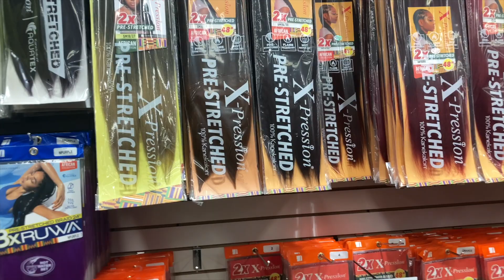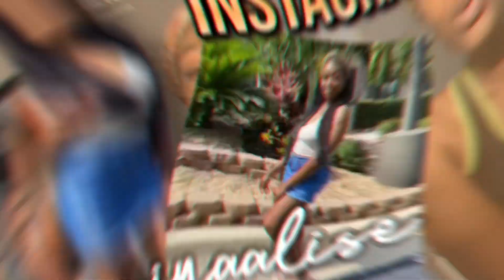VLOG: NEW HAIR STYLE, GROWING MY EDGES BACK, TRYING MATCHA + BEAUTY SUPPLY STORE HAUL | MANIYA ALISE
Hey my babies! Thank you so so much for watching this video! Your support means a million!!
Peace, love & Happy Holidays! I will see you in my next video, mwuahh!!